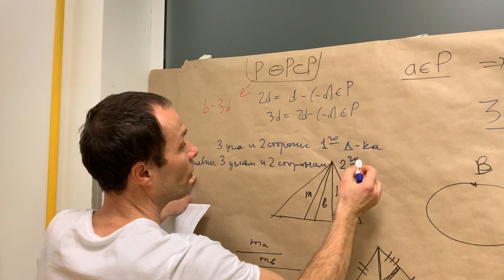НЕСТЕРОВ - 6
И шестая порция задач от Антона!!!
Осталось ещё три порции, на днях :-)))!